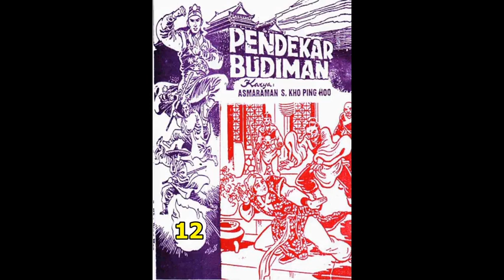Seri Cerita Silat PENDEKAR BUDIMAN JILID 12